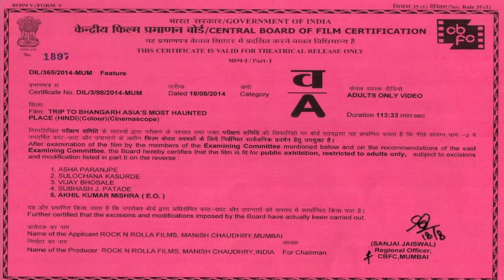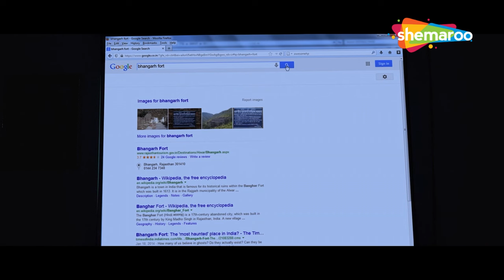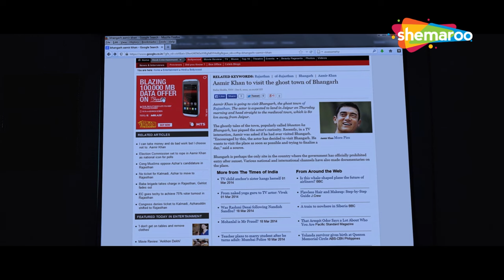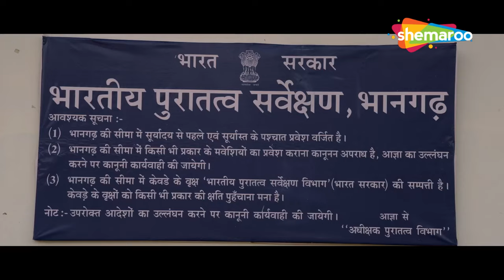Trip To Bhangarh (Hindi Horror Movie) - Manish Chaudhary, Suzanna Mukherjee - Horror Stories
Horror Movie - Trip to Bhangarh (2014).
Starring : Manish Chaudhary,  Suzanna Mukherjee, Piyush Raina,   Rachit Behl, Rohit Chaudhury, Poonam Pandey, Vikram Kochhar, Vidushi Mehra, Salim Zaidi, Sudhir Rekhri.
Producer: Rock N Rolla Films
Director: Jitendra Pawar

Bollywood Comedy
Follow us on: